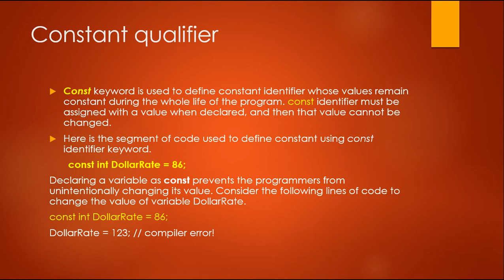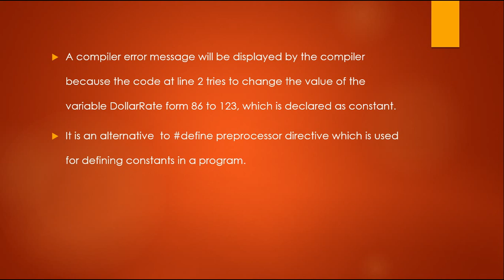Constant qualifier in C++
What is const keyword in C++, for what thing it is used. In this video i teach all about const and define (preprocessor directives)